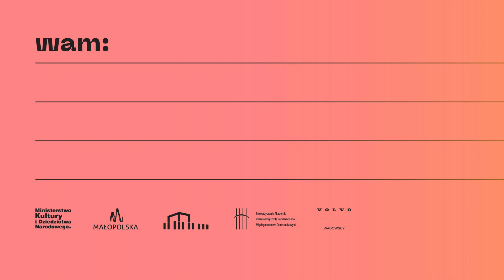Wiosenna Akademia Muzyki 2021 - OBÓJ - prof. Arkadiusz Krupa cz.1/5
Tematem odcinka będzie rozgrzewka w grze na oboju